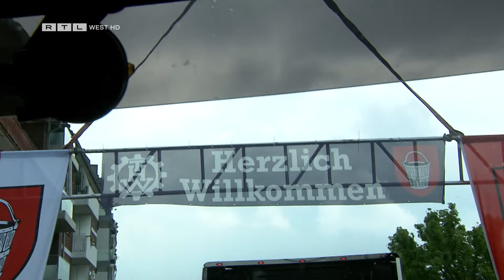"Kalkar On Wheels": Aktion für schwerkranke Kinder am Niederrhein | RTL WEST, 27.05.2024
In Kalkar sind am Wochenende über 100 Trucker mit ganz viel Herz zusammengekommen. Schwerkranke Kinder und deren Geschwister durften im Laster mitfahren.
Beim Charity-Event „Kalkar On Wheels" sollen sie, wenigstens für einen kurzen Moment , ihre Sorgen und Ängste vergessen.

Reise geht durch Deutschland und die Niederlande

Mitfahren darf auch Lea Kesting aus Wuppertal: Die 15-Jährige ist zum vierten Mal dabei. Über die Kinderkrebsklinik Düsseldorf hat sie damals von der Aktion erfahren. Die Schülerin hat einen Hirntumor. Er ist gutartig.
Für Lea ist es mehr als nur ein Event: Vor acht Jahren lernt sie hier ihre beste Freundin Julia Lemken aus Kalkar kennen. Julias Papa Paul ist Lastwagenfahrer. Er fährt Lea damals bei ihrer ersten Tour und stellt die beiden Mädels einander vor. Seitdem sind sie ein Herz und eine Seele.

Veranstaltung findet zum achten Mal statt

Hundert Brummis gehen auch in diesem Jahr wieder auf große Tour durch Deutschland und die Niederlande. Mit an Bord sind mehr als 150 schwerkranke und sowohl körperlich als auch geistig behinderte Kinder - aber nicht nur die dürfen mit, sondern auch die Geschwister.
Deswegen ziehen Technisches Hilfswerk und Feuerwehr mit vielen Menschen an einem Strang: Sie tun alles um den Kids besondere Momente zu schenken. Am Wegesrand wird gejubelt und angefeuert. Immer wieder gibt es Aktionen für die Kleinen. Das Ganze ist für den guten Zweck: Denn es werden Spenden für Stiftungen und die Kinderkrebsklinik Düsseldorf gesammelt.

Ein Beitrag von Carolin Zyber